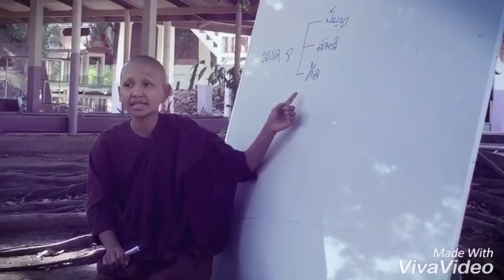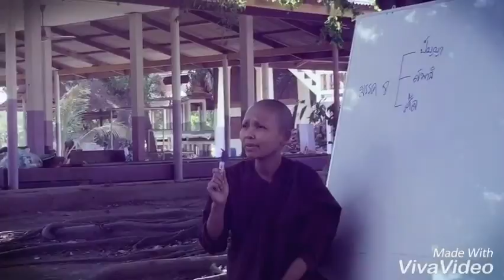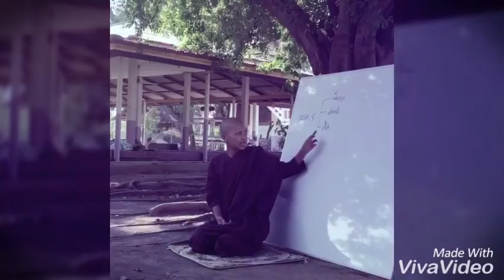คุณครูกระดาษทราย❤️